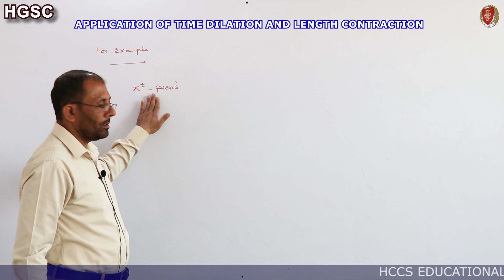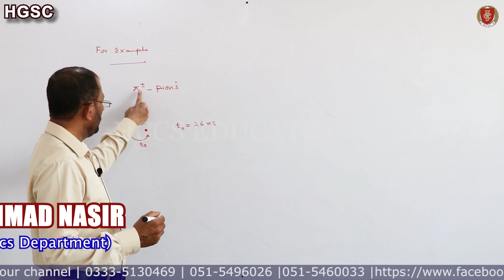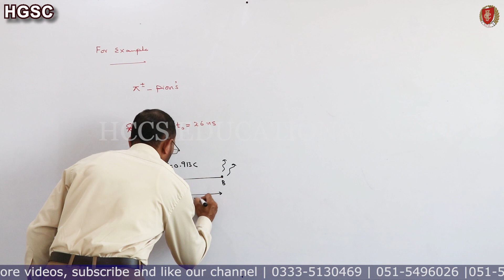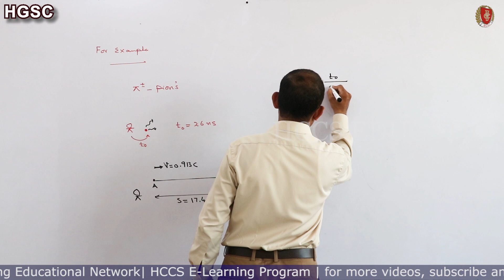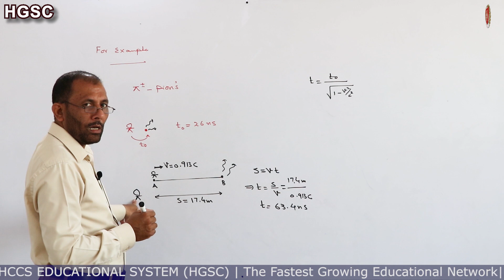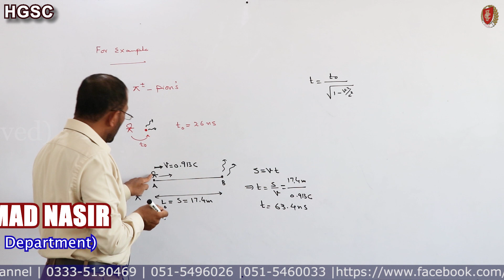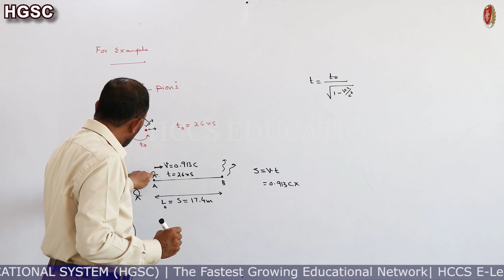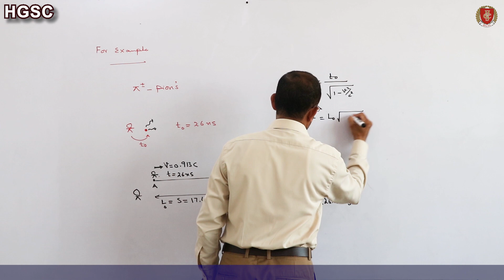Application of Time Dilation & Length Contraction | Ch# 18 | Physics-II | Prof. M. Nasir | LEC # 5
This Video will cover the following topic:
Application of Time Dilation & Length Contraction